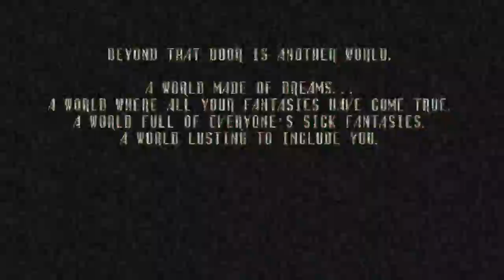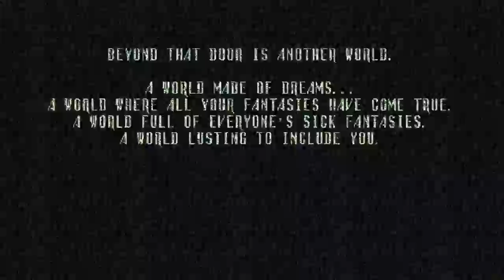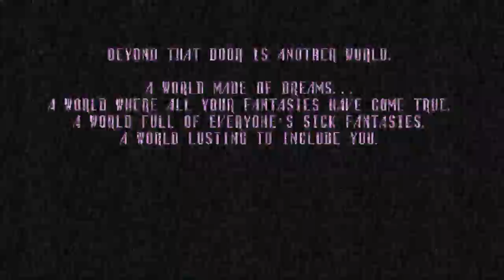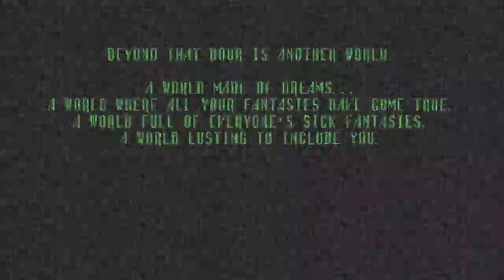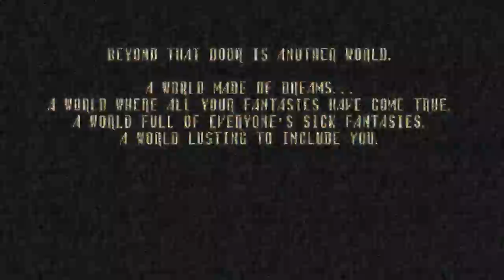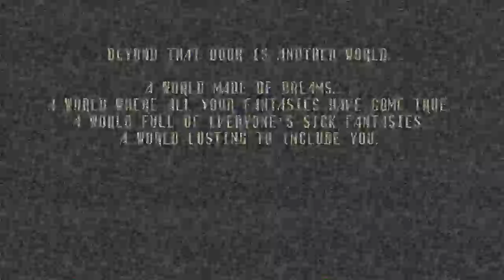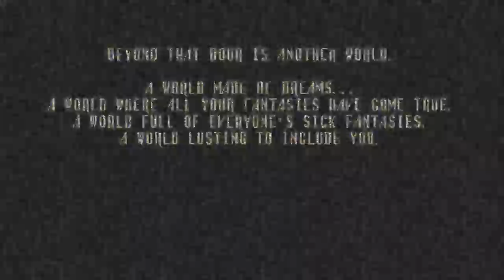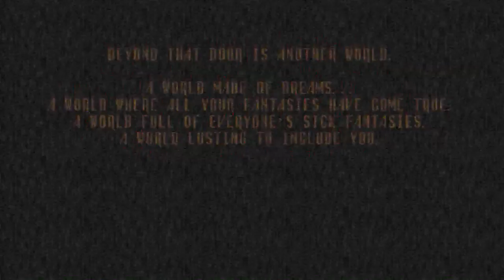{FLASHING LIGHTS} Spooper's Chase Theme [Extended] | Spooky's Jump Scare Mansion OST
Composed by Akuma Kira.
This is the chase theme for Unknown Specimen 3, also known as Spooper in the game files, in Spooky's Jump Scare Mansion. The video (which does eventually come in once the track kicks off) is the specimen's death screen.

Requested by WEEEZ.

Pretty tense track on its own. I only extended the second part of it because personally, I feel the entire first segment is a build-up to the real attack happening. It wouldn't make much sense to repeat a build-up if you ask me.

The sequence itself is pretty interesting. Instead of being directly chased by a monster, you instead are being poisoned by caustic air, which slowly drains your health. You'll throw up an alarming amount of blood, sometimes a strange fetus thing, and lose substantial health in the process. Honestly, I feel like Spooper would be an amazing support specimen, activating his effect while another specimen is after you so that you're at a severe disadvantage of constantly losing health and potentially stopping to throw up.

If only he could come in during another chase because on his own, he's pretty shit at his job.